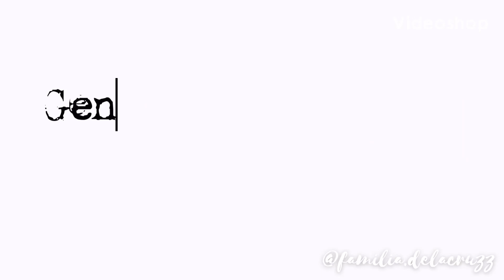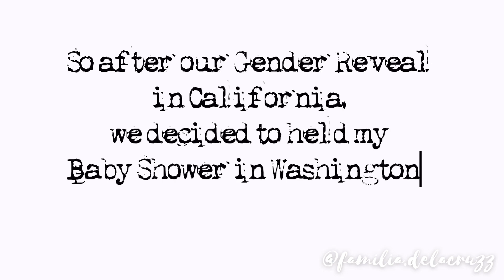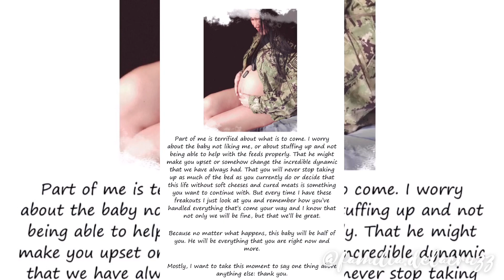THE OFFICIAL GENDER REVEAL! **SHOCKING** | OUR OFFICIAL BABY SHOWER!!! | DIY GENDER REVEAL IDEAS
Gender Reveal Party 📍Menifee, California
Baby Shower 📍Everett, Washington

Note: all of the designs were DiYs